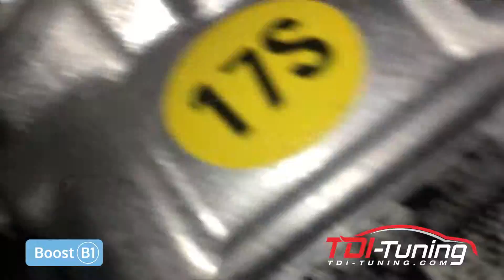VAG 2.0L TSI / TFSI Underside Mounted Triple Channel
TDI-Tuning installation for the VAG 2.0L TSI / TFSI Underside Mounted Triple Channel engine.

For further technical help please contact,
TDI-Tuning Technical Department on 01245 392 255